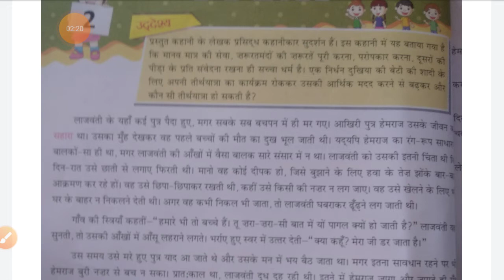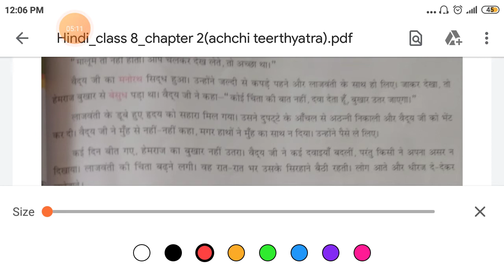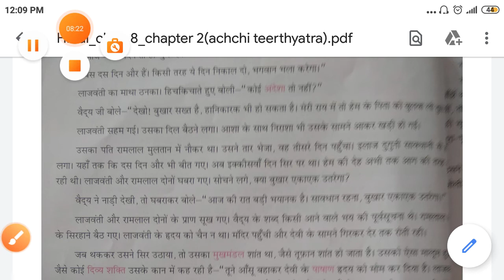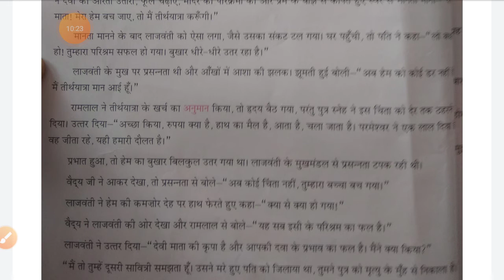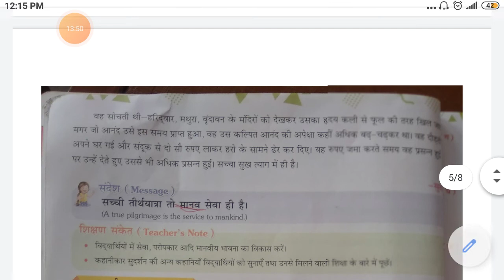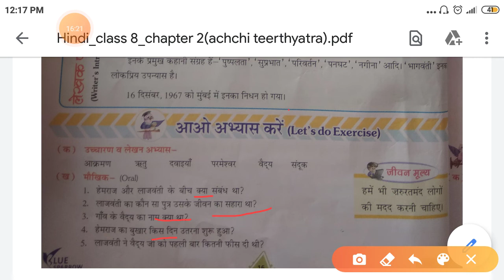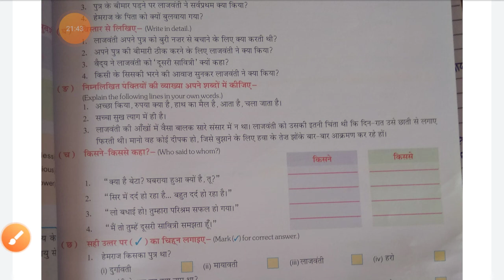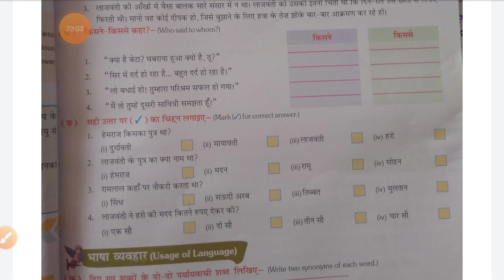July 8, 2020 chapter 2 sachi teerth yaatra class 8 part 1